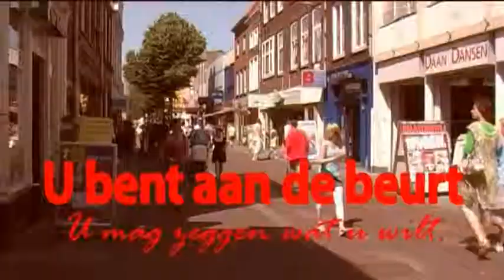U bent aan de beurt! 15 oktober 2010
U mag alles zeggen wat u wilt!